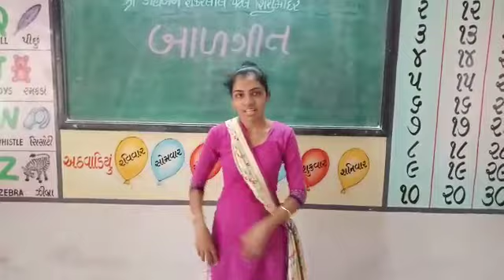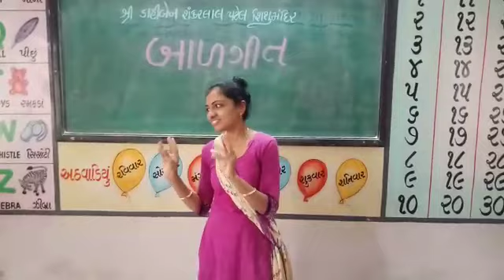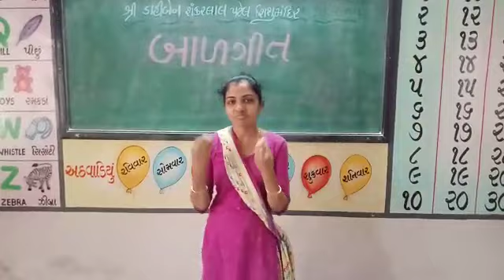' ચાલો ગાઈએ ગીત ' બાળગીત ' સિંગોડા.. સિંગોડા..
# શ્રી ડી.એસ.પટેલ શિશુમંદિર, શ્રી એમ.એન.પટેલ પ્રા.શાળા, નાનીકડી